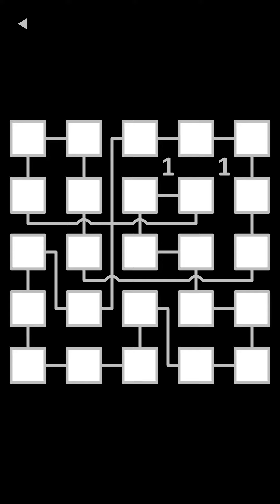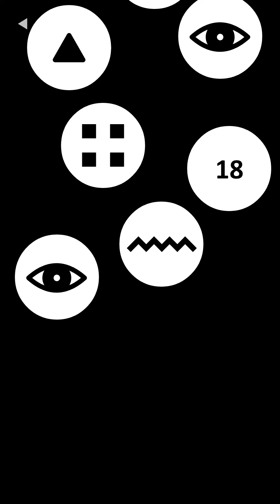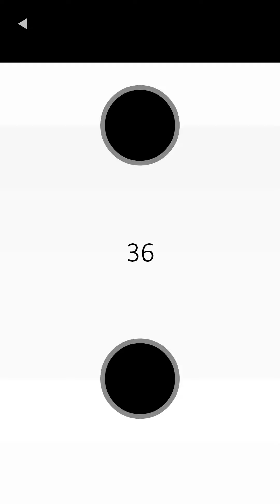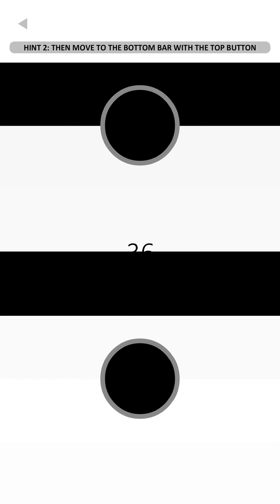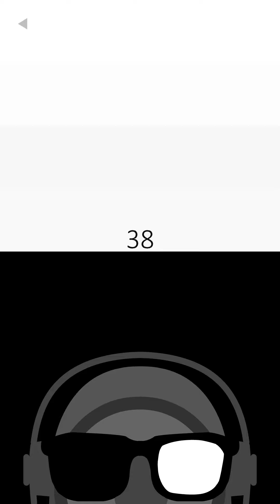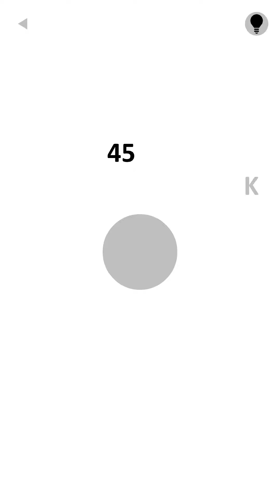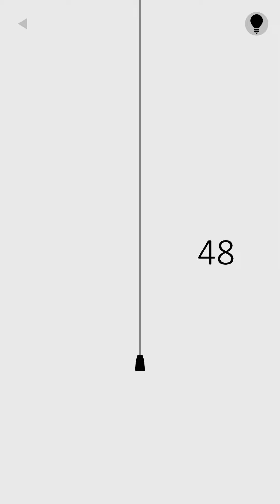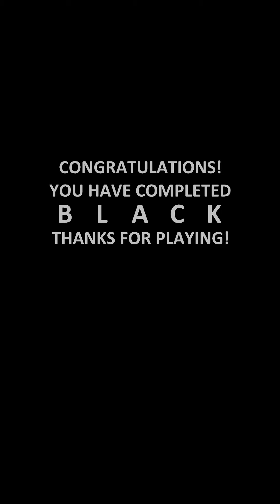black - FULL GAME (By Bart Bonte) iOS/Android Gameplay Video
Can you make the screen black in 50 levels? Each level has its own logic.

~ Special thanks to Bart Bonte for this Awesome Game ~